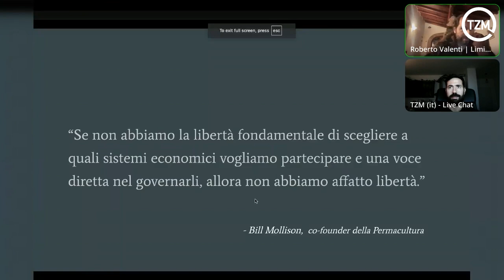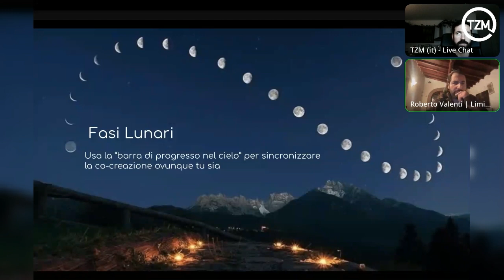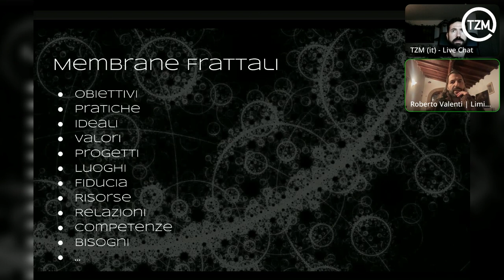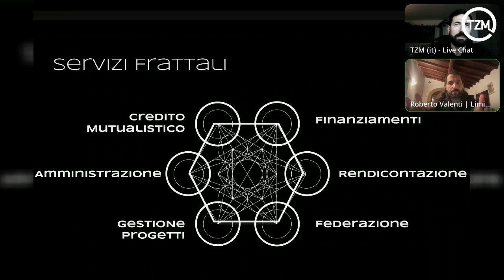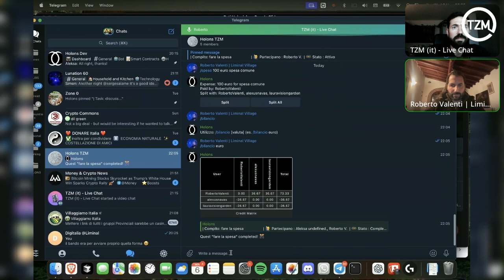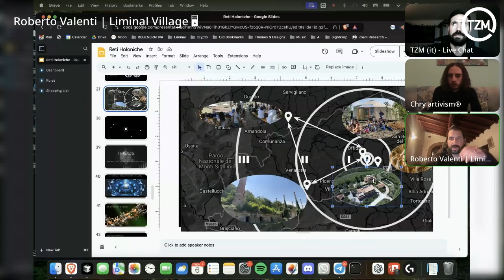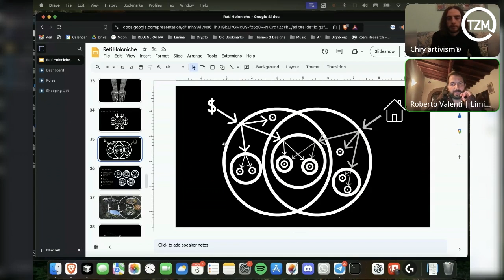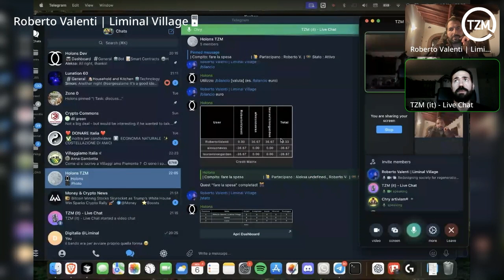Podcast Zeitgeist Italia - 4 - Roberto Valenti: Reti Holoniche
Podcast Zeitgeist Italia n°4
Nel quarto episodio del nostro podcast di approfondimento abbiamo con noi  Roberto Valenti, con il quale approfondire la tematica “Reti Holoniche: Un modello socio-economico alternativo per la coordinazione locale e globale“.

Roberto Valenti è un tecnologo visionario e futurista consapevole, dedicato ad avanzare l’intersezione tra tecnologia e sostenibilità. Con un dottorato in Intelligenza Artificiale conseguito presso l’Intelligent Systems Lab di Amsterdam, ha ricoperto il ruolo di Chief Technology Officer in diverse startup high-tech, traducendo la sua ricerca in applicazioni concrete nel’ Intelligenza Artificiale, Blockchain e IoT. Oggi è co-fondatore del Liminal Village, un hub eco-tecnologico in Italia, dove guida iniziative che integrano soluzioni open-source con modelli socio-economici rigenerativi.

Attraverso il suo lavoro, Roberto mira a costruire sistemi alternativi di coordinazione sociale scalabili, basati sulla fiducia, che onorino sia l’agenzia individuale che la responsabilità collettiva. Il suo approccio combina l’innovazione tecnica con i principi della permacultura, sviluppando strumenti che consentano di utilizzare la tecnologia come mezzo per la trasformazione sociale verso un’economia rigenerativa, in linea sia con i confini ecologici che con il benessere delle persone.